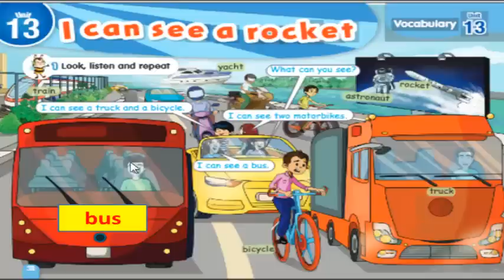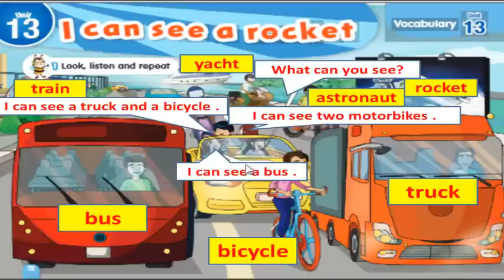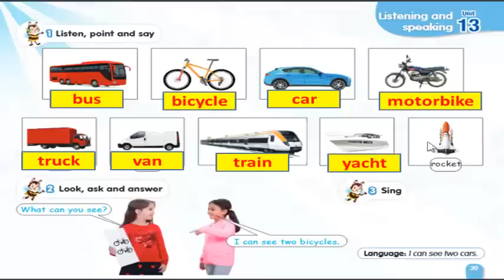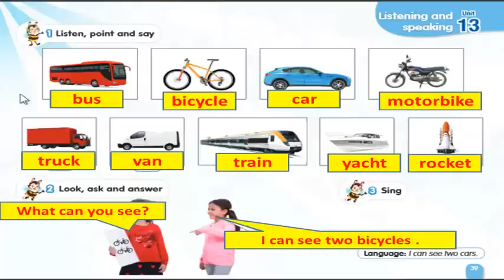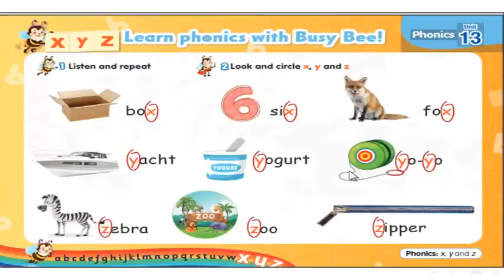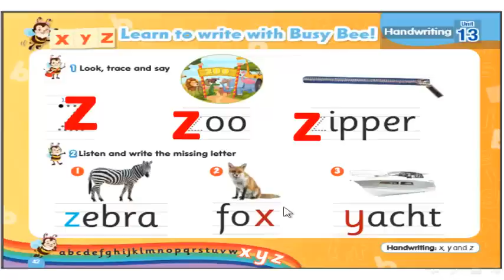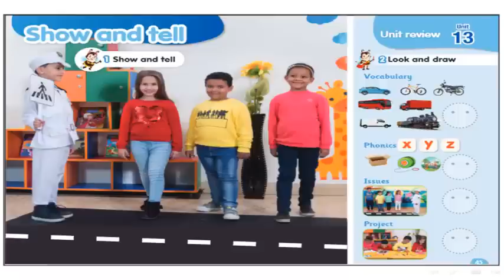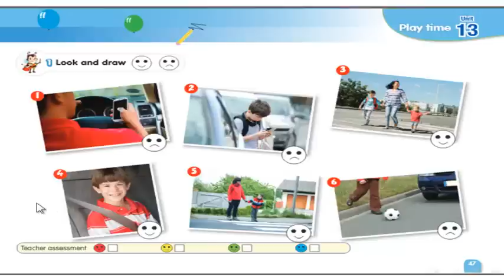اللغة الانجليزية للصف الاول الابتدائي - unit 13 - منهج connect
شرح منهج اللغة الانجليزية للصف الاول الابتدائي - unit 13 - منهج connect 2019